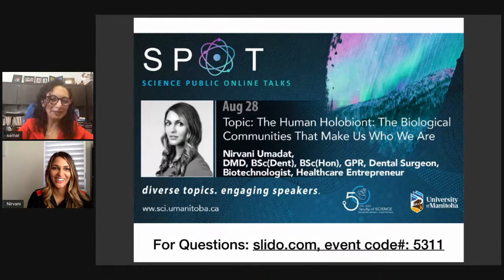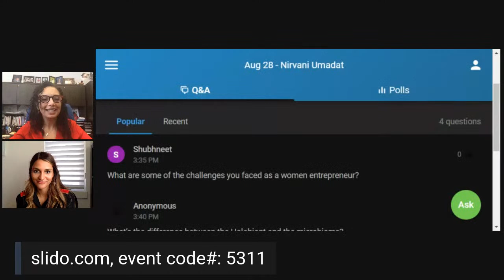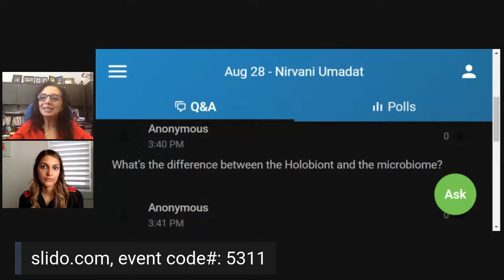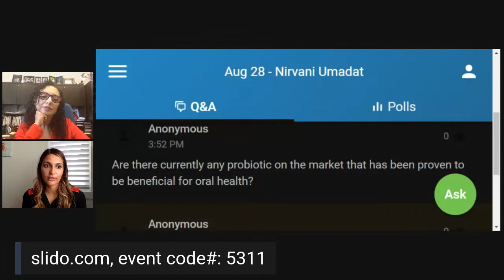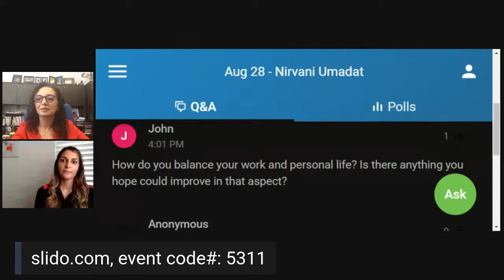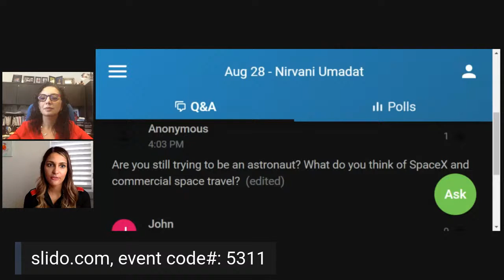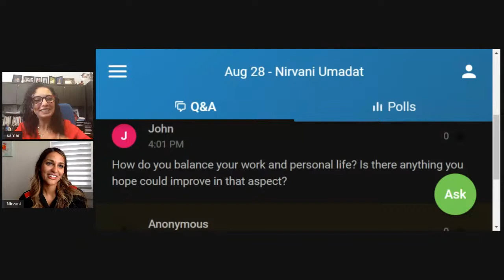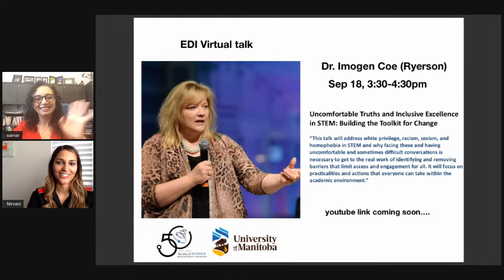The Human Holobiont: The Biological Communities That Make Us Who We Are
The human holobiont encompasses our human cells and the long-term symbiotic interactions of the microbes that live within and upon us. By better understanding the holobiont, we are better able to understand human form and function. These interactions are not only necessary for our development but are also crucial for us to thrive as human beings.

Nirvani Umadat - Citizen-Scientist Astronaut Candidate
Dental Surgeon, Biotechnologist, Healthcare Entrepreneur. Project PoSSUM, The University of British Columbia. Canada

Dr. Nirvani Umadat is a dental surgeon, healthcare entrepreneur, and biotechnologist. She is the co-owner and founder of Ascent Dental Care where her practice focuses on the application of digital dentistry to restorative care. Dr. Nirvani has spent the last ten years providing volunteer dental care to remote communities around the world. In 2016, with the collaboration of her team members, she developed an application to improve access to hospital care in South America. She continues her involvement in clinical research, including studies of the oral microbiome. Nirvani is also a Project PoSSUM Citizen-Scientist Astronaut Candidate and has been honoured as one of "Canada's Top 100 Most Powerful Women".

Q&A
During the Q&A portion of Friday’s discussion, we will be using the platform Slido. Please click on the link and use the code below to type in your questions at that time. The questions will be read out by the moderator.

Event code:  # 5311